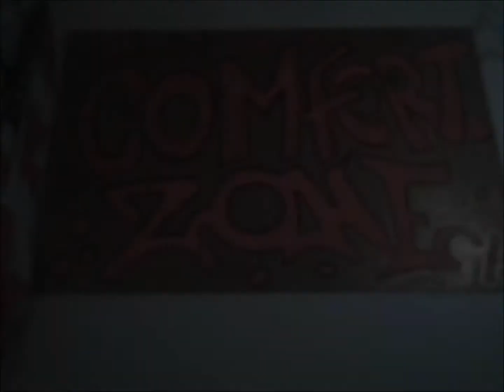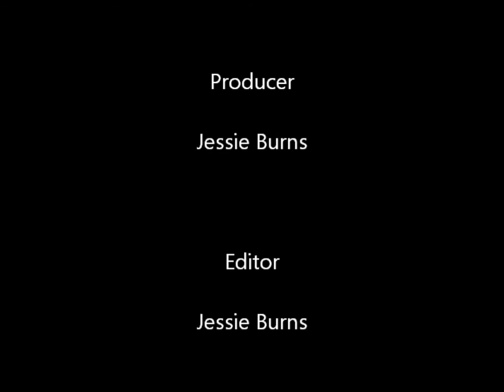The Comfort Zone Episode Sixteen